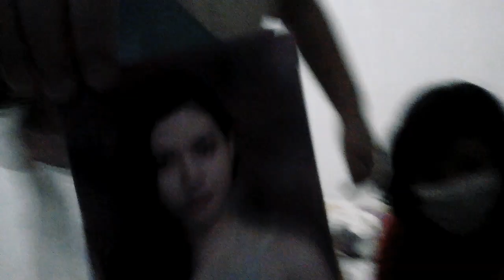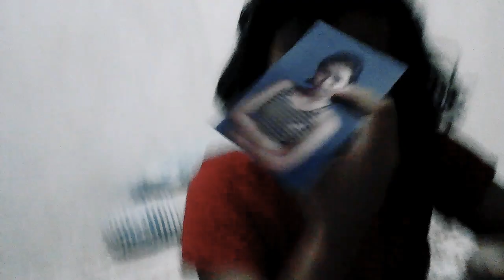Bermain dengan sepupu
Di desa anakku senang sekali bersenda gurau dan bermain dengan sepupunya.